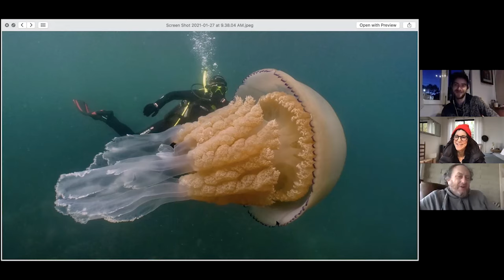Sharks: Deadly Predators, Playful Puppies, or Unique Personalities? | Dan Abbott| Wondros Podcast 67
Jesse and Priscilla talk sharks with enthusiast and activist Dan Abbott. An underwater cinematographer, Dan discusses shark personalities and largely misunderstood shark behaviors.

0:00 Intro
2:16 The First Shark
3:42 A Misunderstood Species
5:53 Personality and Behavior
11:00 Survival
12:18 Predators
14:27 Ancient Sharks
16:52 Shark Migration
18:40 Marine Protected Areas
20:03 Mysteries of the Sea
21:58 Cage Diving
23:57 Communicating Comfort
26:40 Underwater Cameras
28:26 Wild Animals
31:27 The Shark World
32:51 Being There
34:15 Multimedia Team
35:40 Barrel Jellyfish
38:38 Marine Wildlife in the UK
39:23 Goodbyes